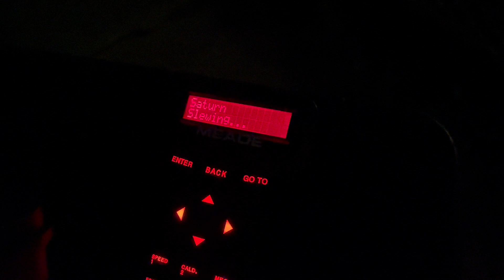Meade LS8 LightSwitch Telescope - Slewing Test to Saturn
Meade LS8 Telescope Slewing to Saturn 08/09/2023 12:16 AM. This is the Best 8" OTA from the Meade Line-Up. The image in the video of Saturn taken with my Iphone 12 doesn't do this scope justice.